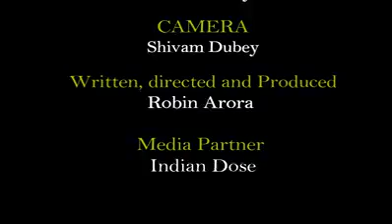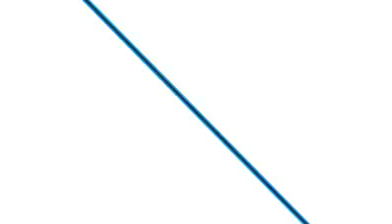Ladki k liye kitna kuch kiya kya mila bawa g ka ghanta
Some animals go to the top of the mountain as far as the wall to eat food

Kya kabhi Dhakhi h Mantri ji Ki Pitai | क्या कभी देखी है मंत्री जी पर पोलीस वालो के डंडे पड़ते हुए

Aj ki Ladkiya b Kisi Se Kam Nahi  Yakin Nahi aye to dkh lo COmedy Video

credit india dos